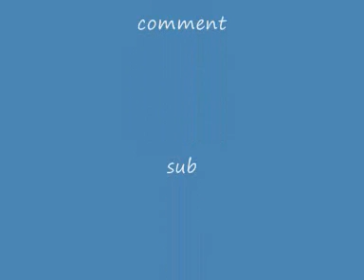wwe superstars spoilers 25 6 09